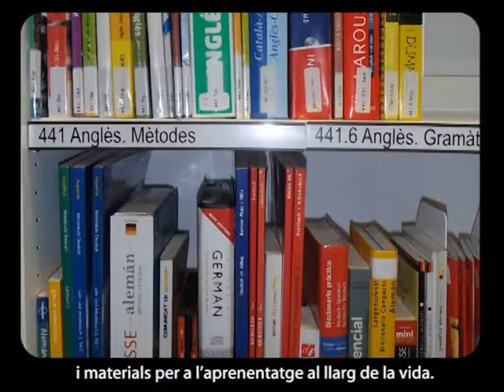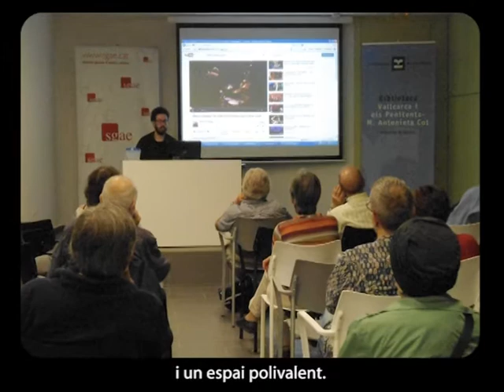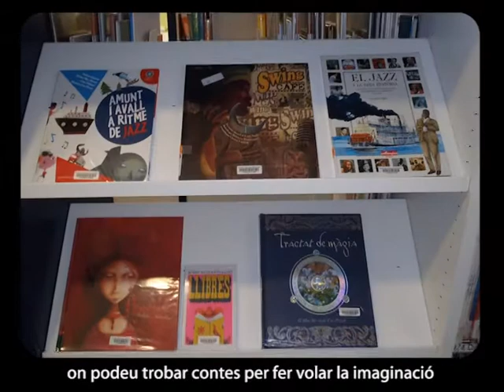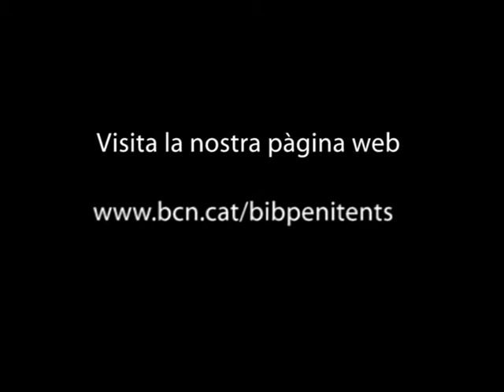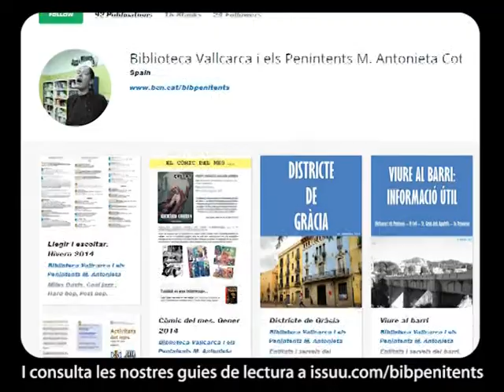Benvinguts a la Biblioteca Vallcarca i els Penitents - M. Antonieta Cot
Recorregut per la Biblioteca Vallcarca i els Penitents - M. Antonieta Cot